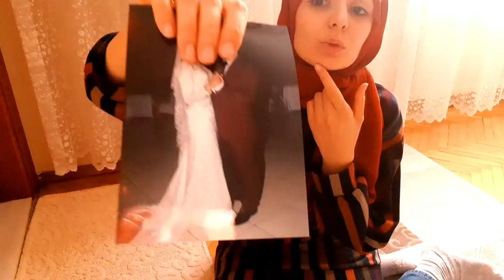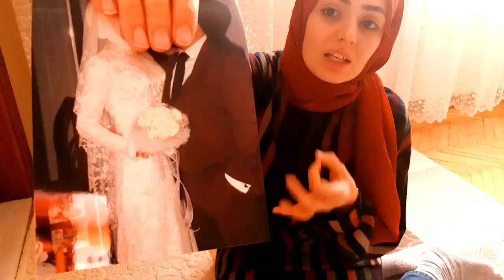Günlük7 ESMA'NIN DİKİŞ ATÖLYESİYLE İSTANBUL'DA BİR PAZAR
Merhaba,

Bugüüün Esma'nın Dikiş Atölyesiyle Birlikte keyifli bir İStanbul sabahı geçirdik. Bizi çook güzel manzarası olan tarihi dokusu çook fazla olan Süleymaniye Camii yakınlarında ağırladı. Kendisine buradaan çook teşekkür etmek istiyorum.

Bu içeriğin içinde PENS Nasıl Atılır onu gösterdim. Ayrıcaa kız kardeşimin gelinliğini de sizlere gösterememiştim. Onu da Buradan sizlere göstermiş oldum.

Öneri ve yorumlarınız benim için önemli. Bekliyorum.

Keyifli seyirler.